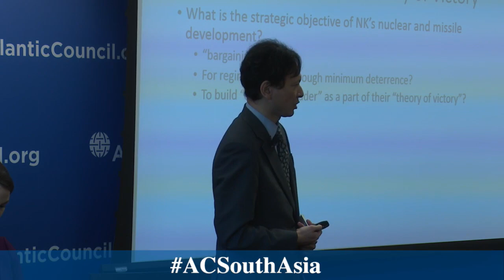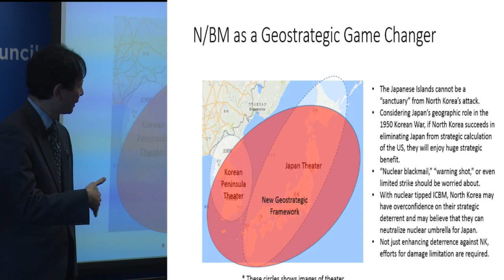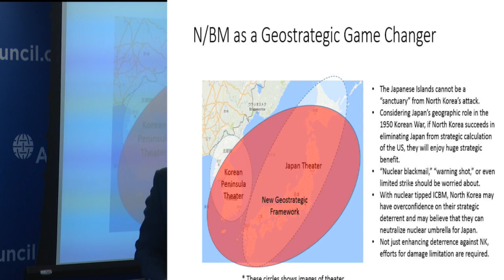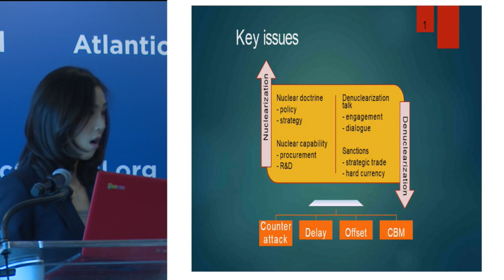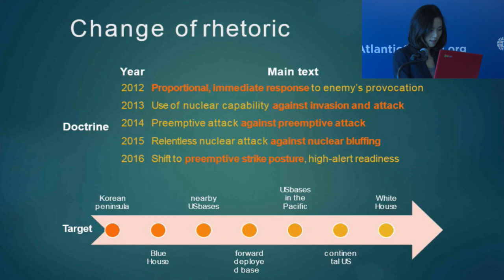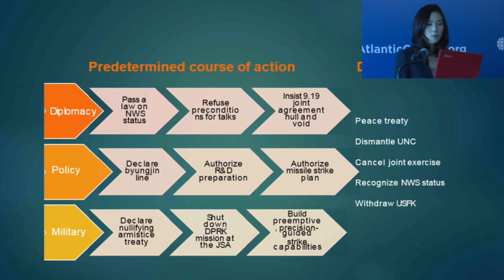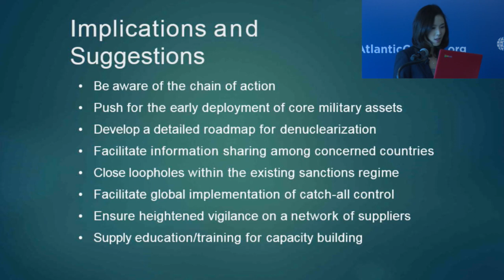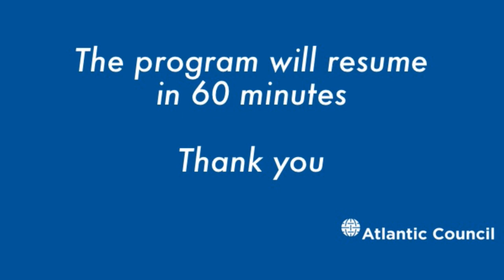Nuclear Strategy and Security in the Second Nuclear Age Conference (Day 2)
Prominent speakers include Ambassador Nicholas Burns, Secretary Ernest Moniz, Dr. Ashley Tellis, Brigadier Feroz Hassan Khan, Dr. Lassina Zerbo, Dr. Matthew Kroenig, Dr. Sugio Takahashi, Dr. Jina Kim, Lt. Gen. (Retd) Prakash Menon,Mr. Manish Tewari, Ms. Rebeccah L. Heinrichs, and Dr. Tong Zhao, among others, who will discuss the realities of Asia's emergence as the epicenter of the "second nuclear age."

The conference aims to focus on bringing together these experts and policymakers to understand as well as debate policy choices that confront the United States.